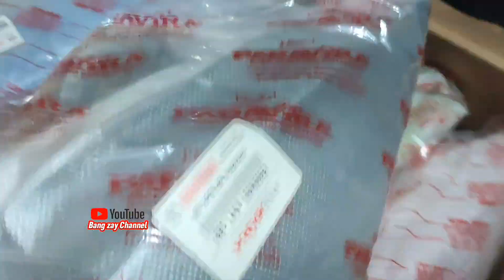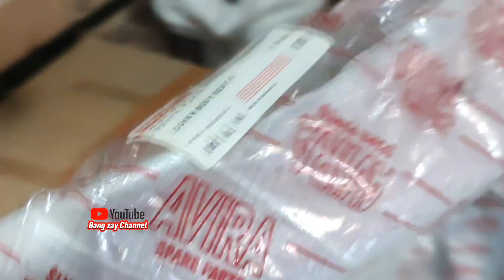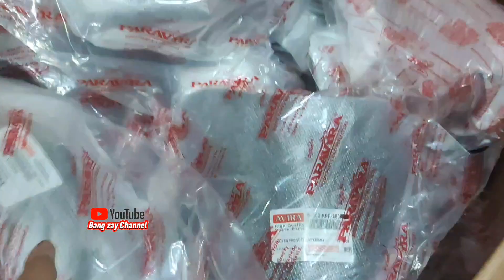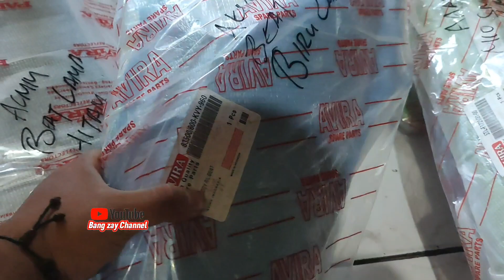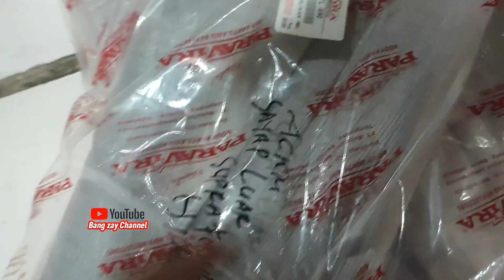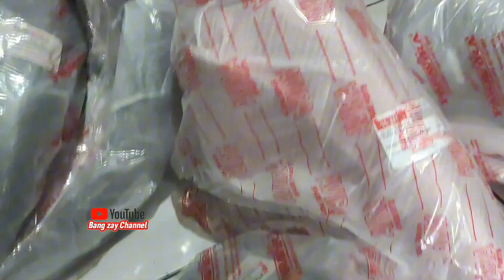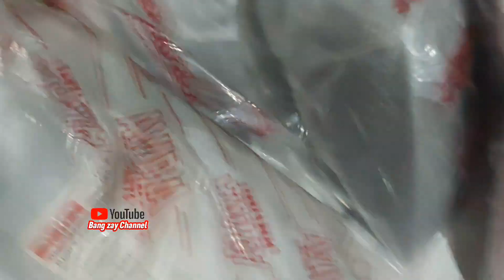UNBOXING SPERPARTS MHM CAVER PLASTIK PARAVIRA Rizzky Motor